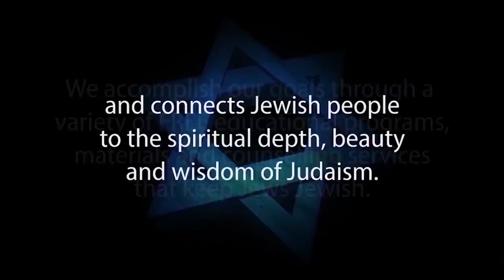THE ENCOUNTER – SIMULATED DEBATE: Jew for Judaism vs Jew for Jesus – Rabbi Skobac & Daniel Ventresca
This video is a simulated presentation of what might happen when a rabbi meets a Jew who has embraced Christianity.

Such Jews do not believe that they have abandoned Judaism and actually claim that since embracing Jesus they have become more committed to Judaism. Of course this is the crux of their conversation. While their life might seem better after leaving behind an aimless secular lifestyle and becoming a committed follower of Jesus – the rabbi points out that this has nothing to do with Judaism.

Their discussion covers many of the points that will often come up in such conversations, including the topic of the Messiah and how we are forgiven for our transgressions. The rabbi responds to each of the challenges raised, but most importantly, seeks to plant seeds for consideration that will lead to further exploration by the Jew for Jesus.

1. Hebrew-Christian missionaries convert thousands of Jews worldwide every year
2. Destructive cults cause many Jews to abandon family, friends and careers
3. Eastern religions, Buddhism and Hinduism are spiritual choices for many Jews
4. Apathy and ignorance leave many Jews unaware, unaffiliated and assimilated
5. Intermarriage is exploding with a 75% rate in some North American cities
6. Anti-Israel BDS on campus inhibits Jewish students from standing up for Israel and Judaism